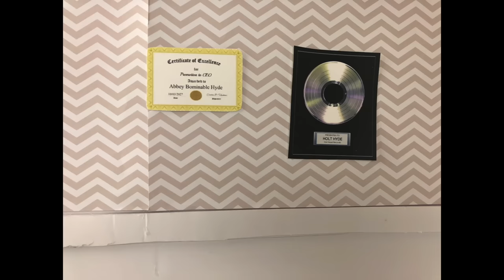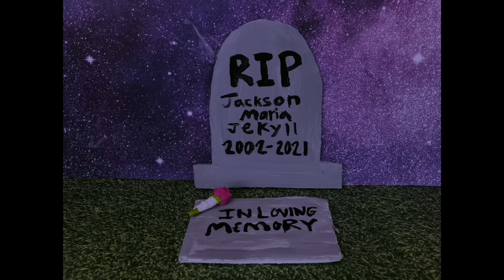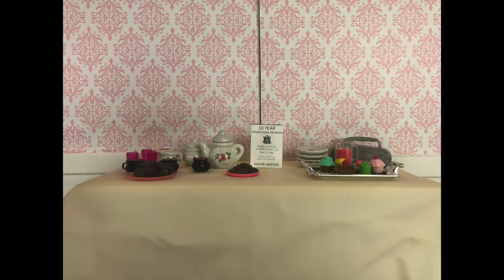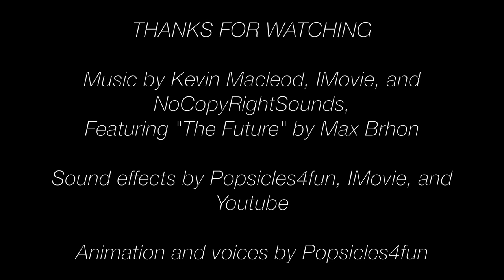The Future- A Monster High/Ever After High Stop Motion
Abbey has a dream that she wakes up ten years in the future, and we get to see what the future holds for all of the guys and ghouls!